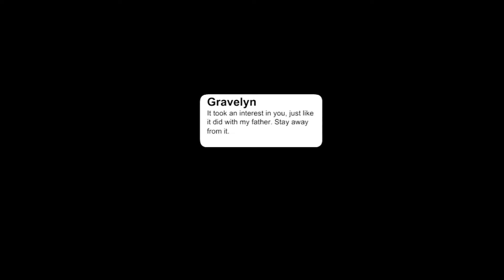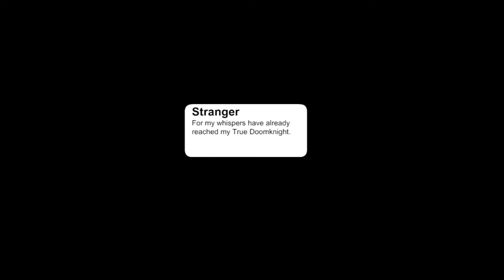【AQLore】História da Triad of Doom (Parte 1)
➨ FONTES
● Sagas do AQW: Triad of Doom, Temple of Light Invasion e Cold Thunder.

➨ GAMEPLAY DE FUNDO (Finalização)
● Mega Man X8 Demake

➨ MÚSICAS UTILIZADAS
● AQW: Timekeep, Shadowbattleon, Doompally, Astraviajudge (Cutscene 2), Deadlines (Cutscene 2) e Camlan (Cutscene 3).
● Finalização: Donkey Kong Country - Aquatic Ambience

➨ CAPÍTULOS
00:00 Introdução
00:44 Parte 1- Memórias Condenadas
09:53 Parte 2 - Um Novo DoomKnight
18:47 Finalização